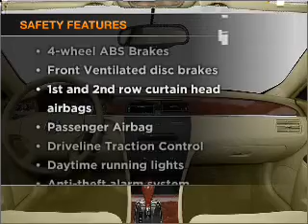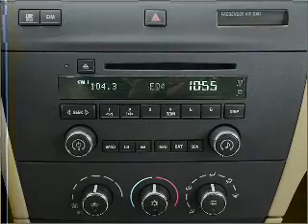2006 Buick LaCrosse - Vestal NY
Year: 2006
Make: Buick
Model: LaCrosse
Trim: CXL
Engine: 3.8 liter 6 cylinder 12 valve
Transmission: 4-Speed Automatic
Color: Gray
Mileage: 50434
Address:
3721 Old Vestal Rd